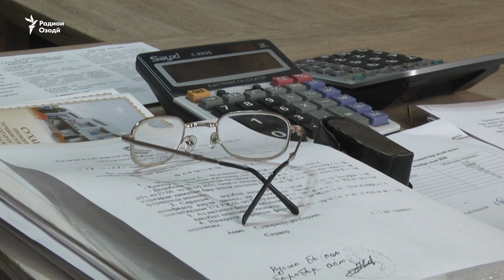Малах рӯзии ҳазорон нафарро дар Хатлон мехӯрад